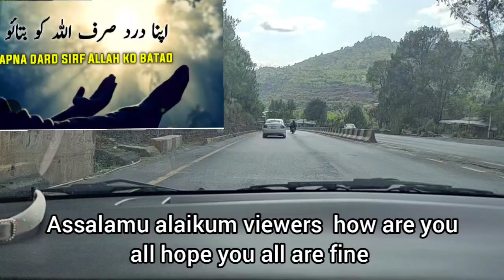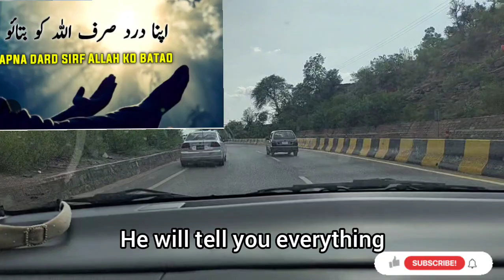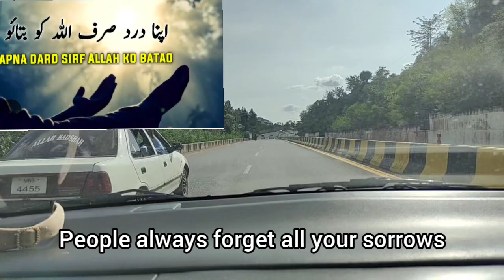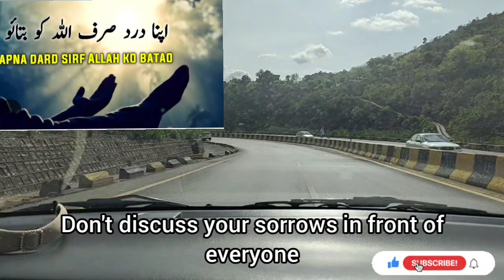upnay dard sirf Allah ko btaein|motivational compilation video|inspirational quotes| spiritual lines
upna dard sirf Allah Pak Ki zaat KO btaein